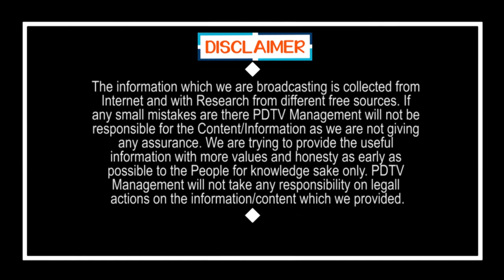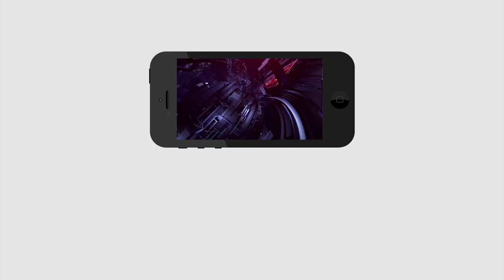TDP Leaders Increase Fear On CM Jagan SIT | టీడీపీ నేతల్లో పెరిగిన భయం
టీడీపీ నేతల్లో పెరిగిన భయం | TDP Leaders Increase Fear On CM Jagan SIT | PDTV News